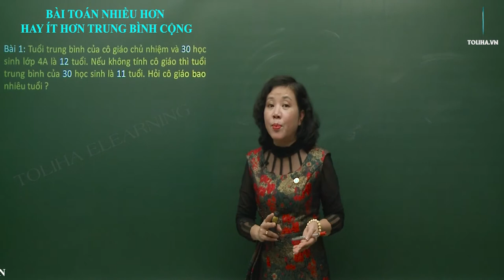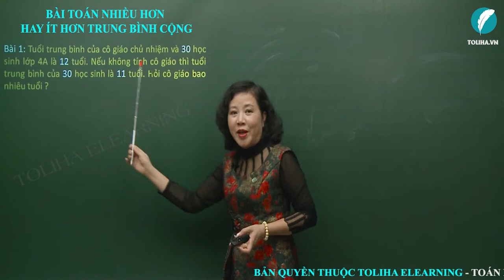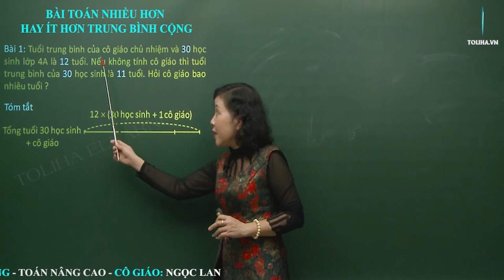Bài Toán Nhiều Hơn Ít Hơn Trung Bình Cộng - Toán Nâng Cao Lớp 4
Bài 1: Tuổi trung bình của cô giáo chủ nhiệm và 30 học sinh lớp 4A là 12 tuổi. Nếu không tính cô giáo thì tuổi trung bình của 30 học sinh là 11 tuổi. Hỏi cô giáo bao nhiêu tuổi ?
Bài 2: Bốn bạn Mai, Lan, Hồng và Cúc có tất cả 60 quyển vở. Biết số vở của Hồng bằng trung bình cộng của 3 bạn kia. Hỏi Hồng có bao nhiêu vở ?
BÀI TOÁN NHIỀU HƠN ÍT HƠN TRUNG BÌNH CỘNG